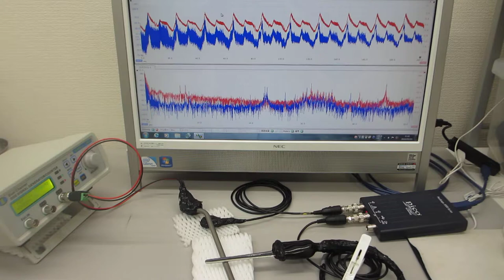低周波の共振現象と、高周波の非線形現象をコントロールする実験